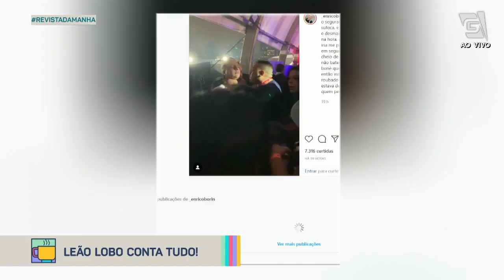Luciano não quis participar em série sobre Zezé di Camargo - Revista da Manhã (22/11/21)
Vem fofocar sobre os famosos! O Leão Lobo te conta tudo!